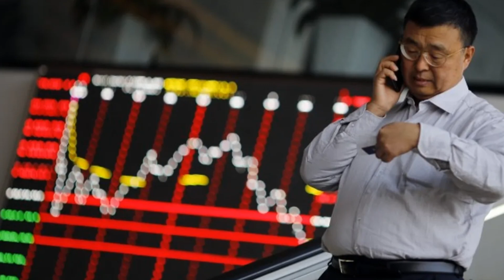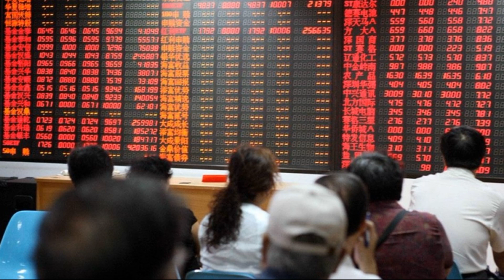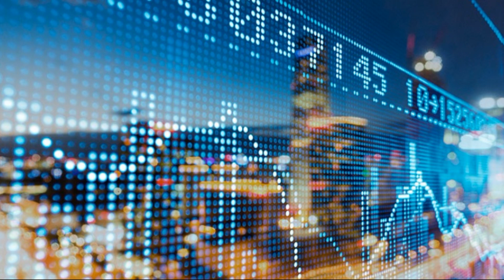TÜRKİYENİN YAPTIĞINI YAPTI...DÜNYAYA SESLENDİ...FAZLA ZORLAMAYIN...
Dünyanın en büyük ikinci ekonomisi Çin'in merkez bankası ekonomiye daha fazla destek sağlamak için iki kilit faiz oranını düşürdü.

türkiye siyaset tarihi,
türkiye siyaset,